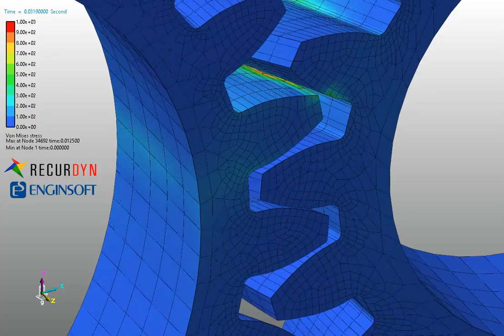Stress on Mating Helical Gears